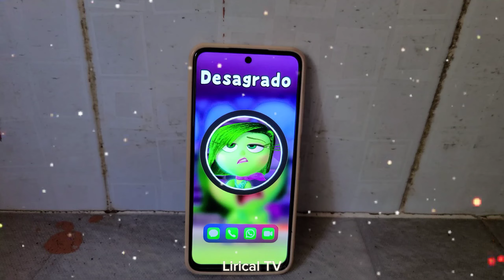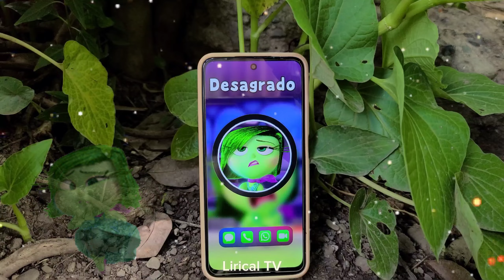Llamando☎️Desagrado🍏🤢INTENSAMENTE 2 Le Gustaría Que Sean Amigas, Pasa Su Reto Difícil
LLAMADA DE DESAGRADO INTENSAMENTE 2